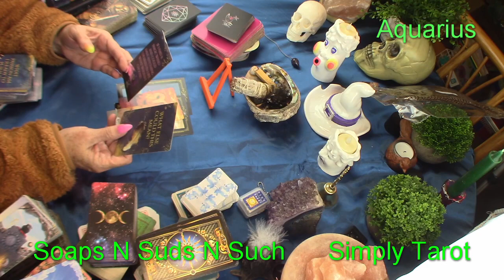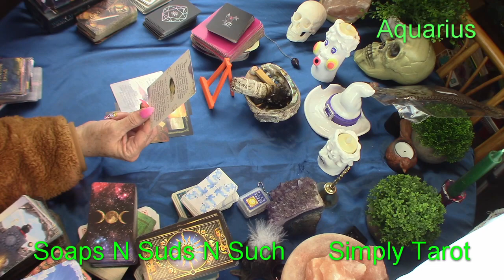Aquarius the wisdom truly does come from within you seek it out Tarot card reading